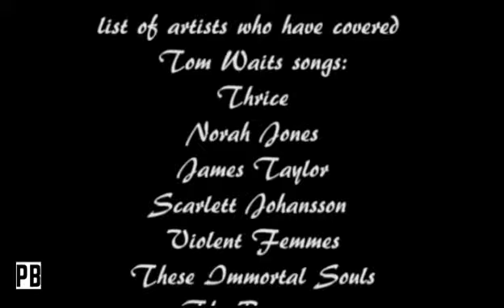i was wrong about tom waits and so can you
i was wrong about tom waits and so can you. you can say i wasn't wrong about tom waits and so no you can no do. but you're wrong. i was wrong about tom waits and so can you.